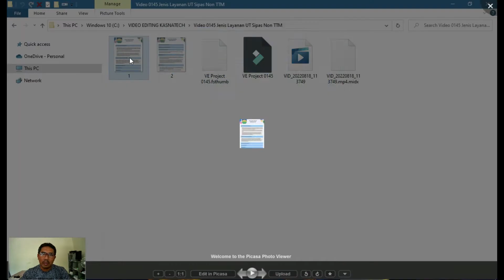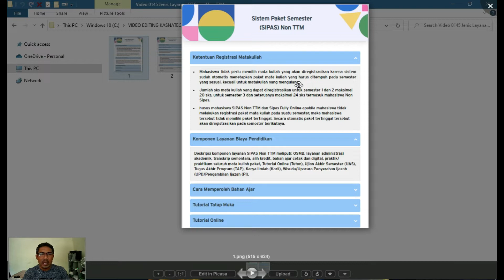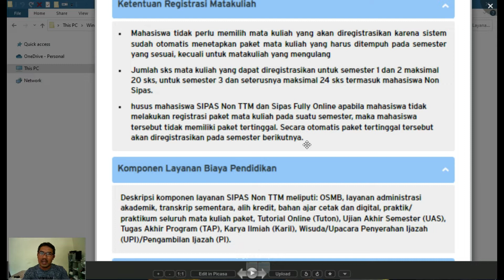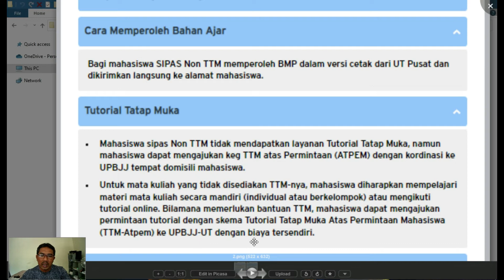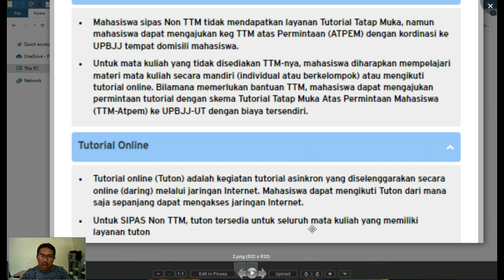Apakah Sipas Non TTM Itu? | JENIS ATAU SKEMA LAYANAN UT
Bagi calon mahasiswa baru UT atau mahasiswa baru UT atau mahasiswa lama UT harus paham tentang layanan SIPAS NON TTM. Hal ini penting karena ini adalah layanan yang menjadi salah satu pilihan saat menjalani perkuliahan di UT.